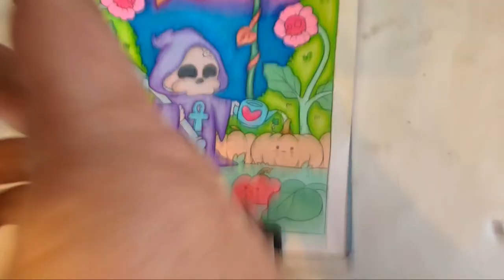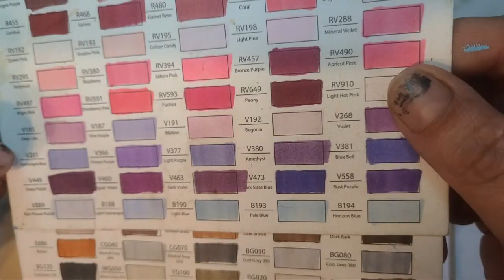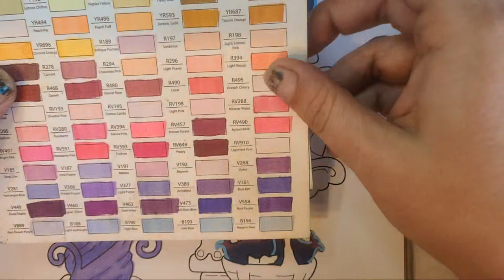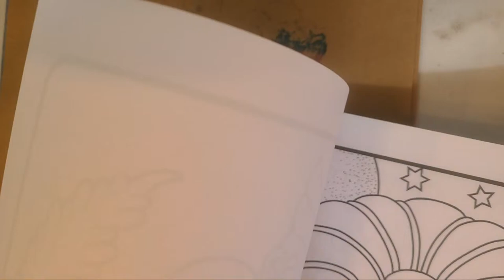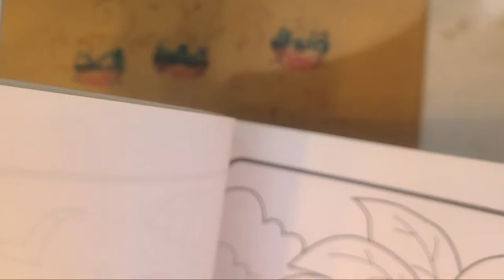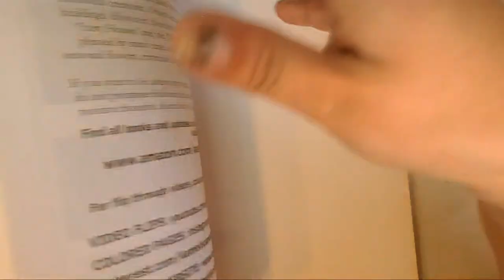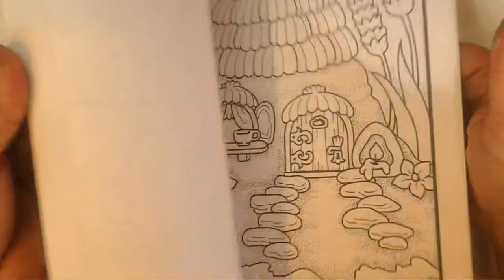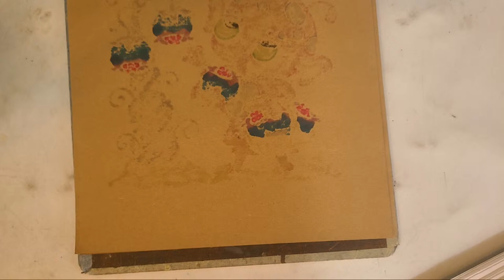Colorful Dreams 💭🎨 is live!